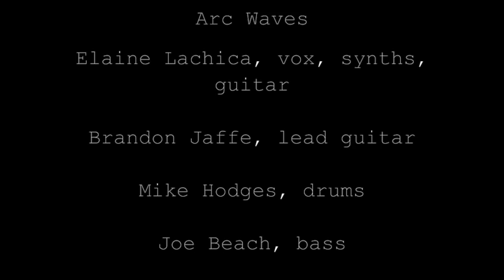Circuitry - Arc Waves (lyric video, Footage Courtesy of Rooftop Films)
Arc Waves "Circuitry" (Released 8/15/2017) is available for digital download and streaming worldwide (iTunes, Amazon, Spotify, Google Play, Apple Music, etc)